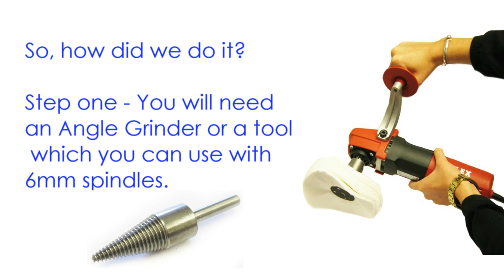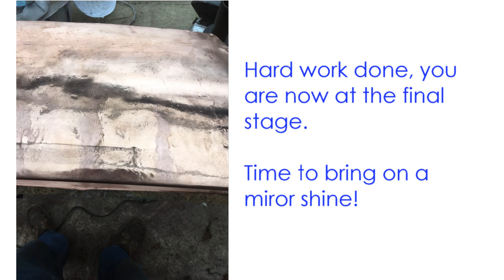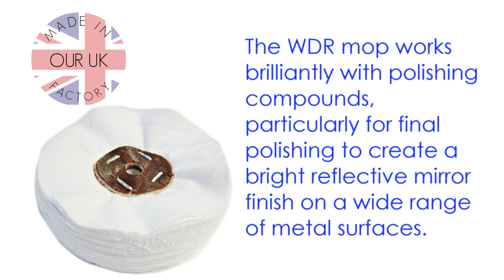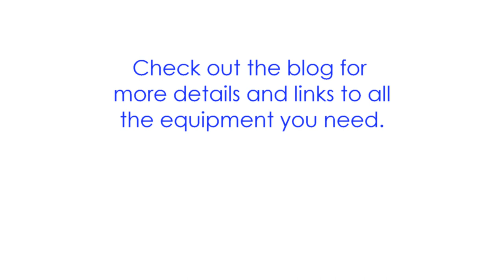How to polish copper, using mops & compound - Mirror Finish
Tips, techniques, and the equipment you'll need to make polishing copper easy, and give it a stunning finish. You'll find everything you need to know about how to polish copper
Check out the blog for more info and links to all the equipment you need.